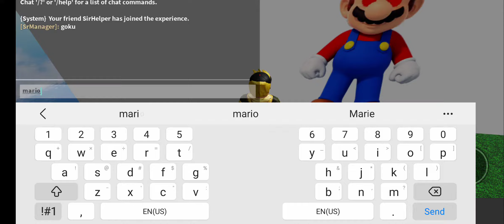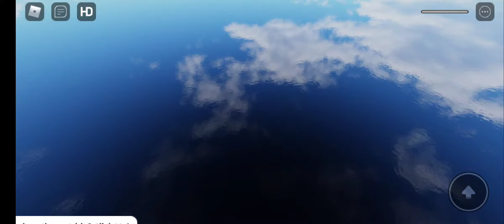first roblox vid with marc